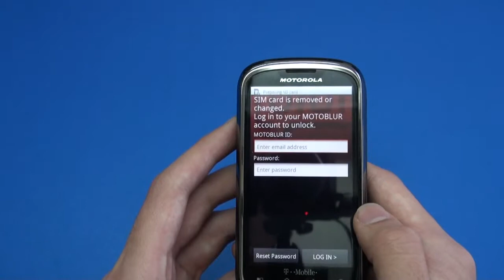Motorola Cliq 2 3400mAh Mugen Power extended battery [HLI-MB611XL]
An extended battery 3400mAh for Motorola Cliq 2 from Mugen Power
All Mugen Power batteries undergo vigorous QA procedure, resulting in Mugen Power achieving the lowest return rate in the industry. All Mugen Power batteries are CE approved.
Mugen Power batteries are premuim product and designed for experienced users, who understand importance of quality for long battery life and safeity of everyday use.